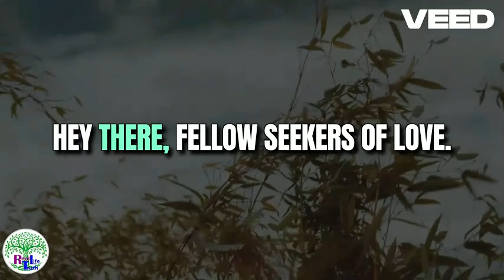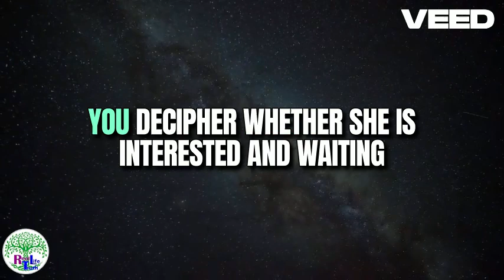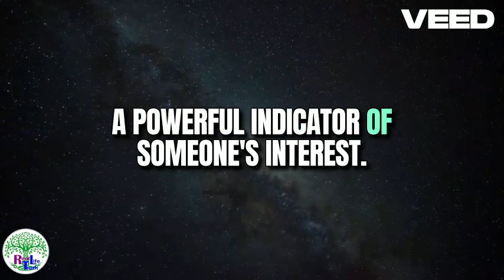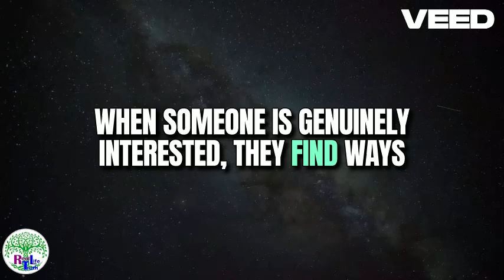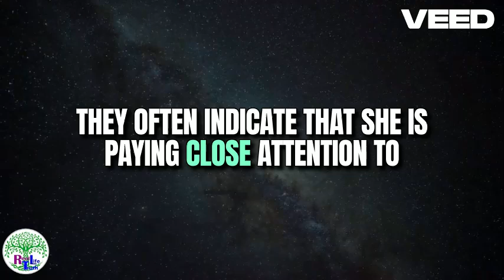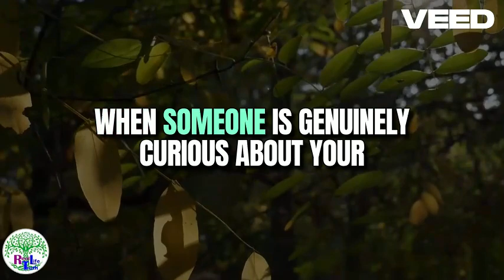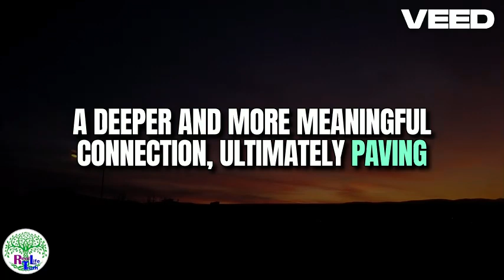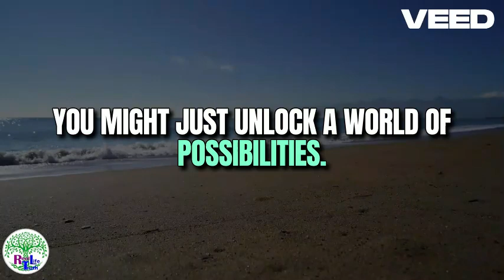Undeniable Signs She is Waiting for You to Make the First Move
Ever wonder if she's giving you signals to make the first move? 🤔 Discover the top body language signs that show she's interested in you! From subtle glances to playful touches, learn how to decode her nonverbal cues and make your move with confidence. Don't miss out on these essential tips!